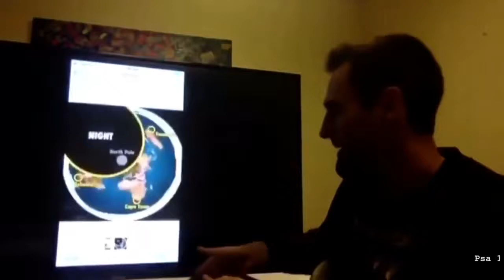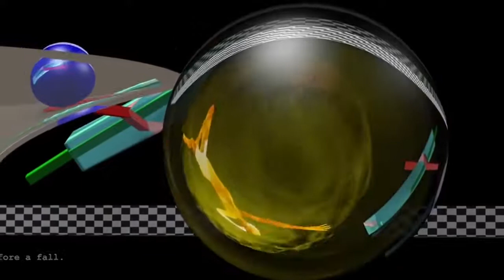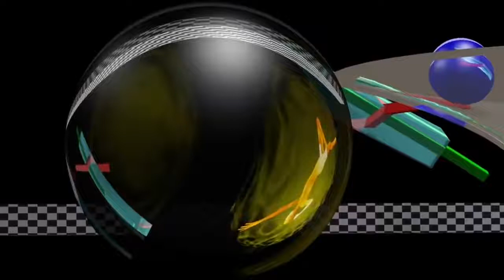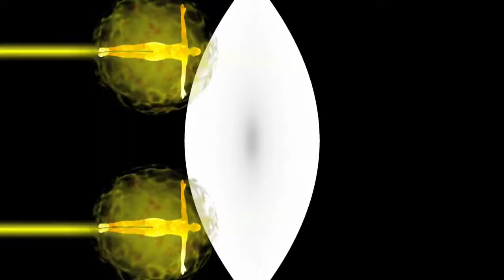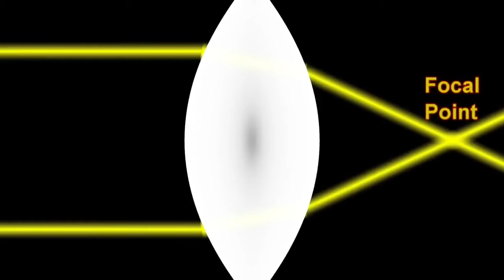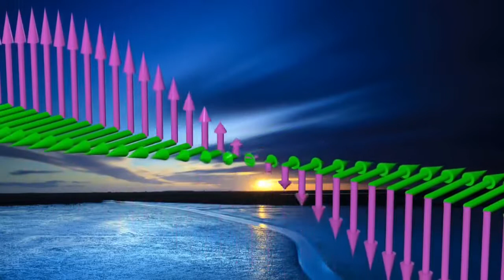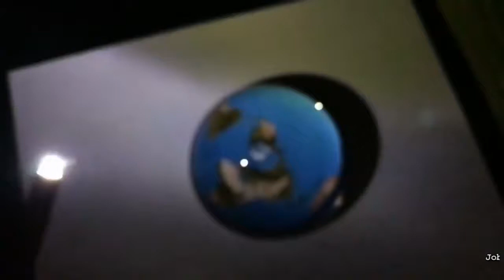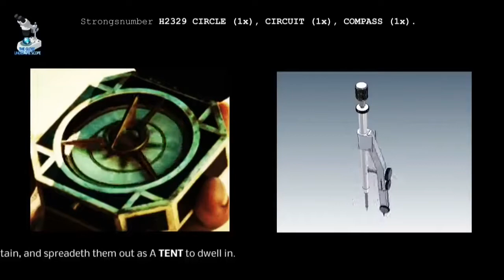LA LUCE SU MAPPA AZIMUTALE, E LUCE SIA!